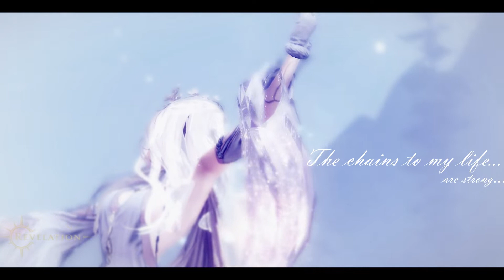Lalee - The SwanSong // Revelation Online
Давно обещал, наконец-то добрались руки :3
Тапками только не кидайтесь.